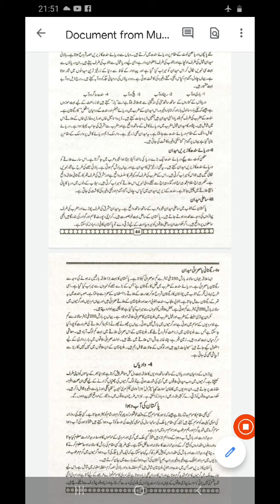Pak.st chap#3 topic دریائے سندھ کا زیریں میدان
Mrs. Munazza Nazar